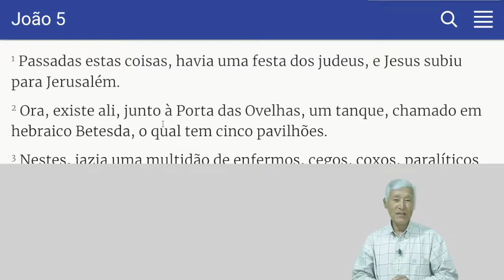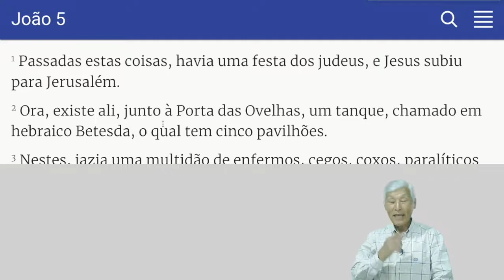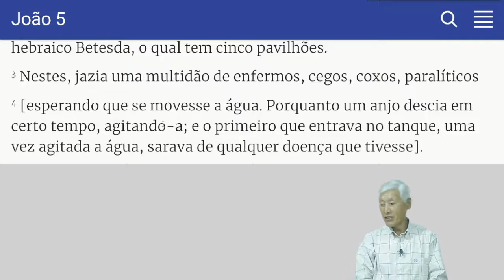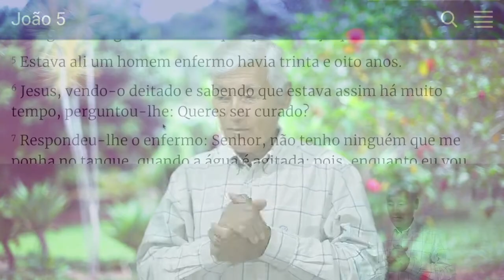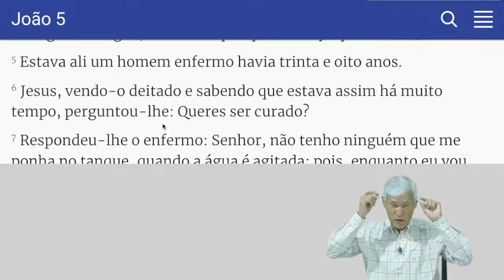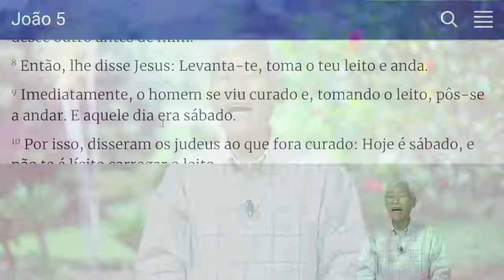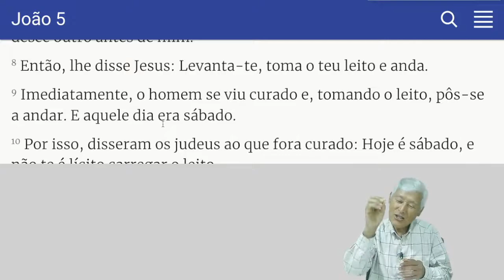Queres Ser Curado?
👉 Programa NEWSTART
Não existem doenças incuráveis!

👉 O QUE É NEWSTARTC
O programa consiste em mudança de paradigmas. Enxergar os verdadeiros agentes restauradores existentes no organismo de cada indivíduo através do Genoma Humano. Com esta verdade, permitir então, que o organismo realize seu trabalho natural, deixando de lado todo o esforço humano de tratar os sintomas e sinais das doenças.